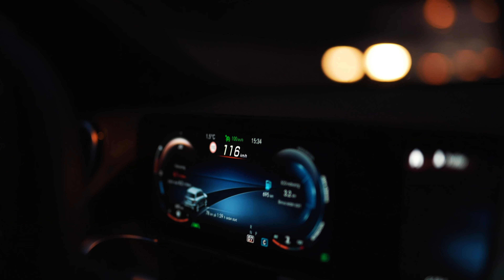SKIDPREMIÄREN I ÅRE! | VLOGG 133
ÄNTLIGEN ÄR VI TILLBAKS I ÅRE OCH ÅKER SKIDOR!! Så gött att vara uppe igen! 🤩👌

NYA VLOGGAR VARJE ONSDAG & SÖNDAG!